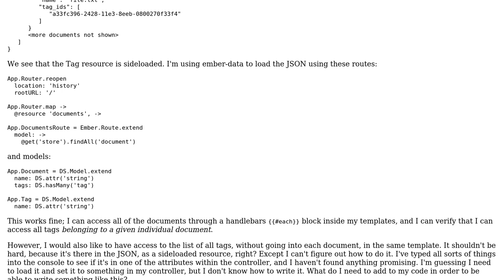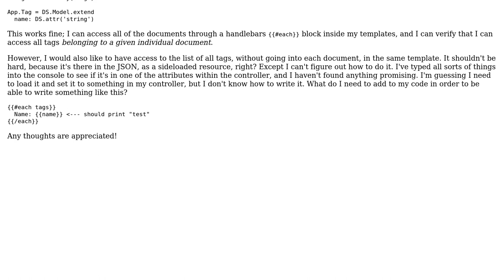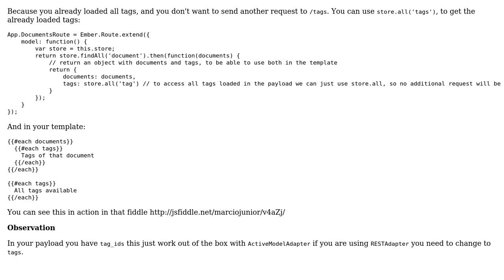Ember-Data: Accessing a list of sideloaded resources?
With thanks & praise to God, and with thanks to the many people who have made this project possible! | Content (except music & images) licensed under CC BY-SA | Music | Images & others | With thanks to user xph user Marcio Junior and the Stack Exchange Network Trademarks are property of their respective owners. You are responsible for your own actions.